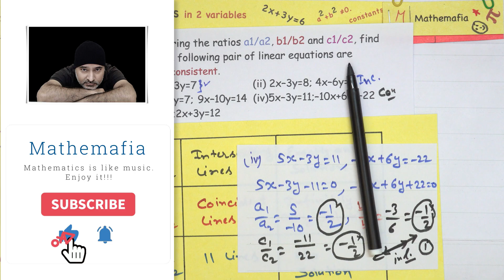Question 3 Exercise 3.1 | Class 10 | Chapter 3 | Linear Equations In Two Variables | NCERT Maths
00:00 Question explained
00:54 underlying concept
01:12 Solution

3. On comparing the ratios a1/a2 , b1/b2 and c1/c2 , find out whether the following pair of linear
equations are consistent, or inconsistent.

(i) 3x+2y=5; 2x–3y=7
(ii) 2x–3y = 8; 4x–6y=9
(iii) 3/2x+5/3y=7; 9x–10y = 14
(iv) 5x–3y = 11; –10x + 6y = –22
(v) 4/3x +2y = 8; 2x + 3y = 12

In this tutorial, you will find the explanation of the following:
Class: 10th
Chapter: 3, Pair Of Linear Equations In Two Variables
Exercise : 3.1
Topic: Question 3
Textbook: NCERT